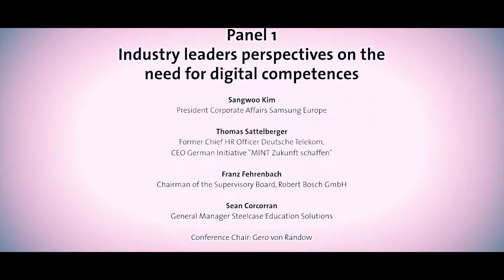Industry leaders perspectives on the need for digital competences (10/09/15)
Industry leaders discuss digital competencies at ELIG conference on 10 September 2015 in Berlin.

Participants:
Sangwoo Kim, President Corporate Affairs Samsung Europe
Thomas Sattelberger, Former Chief HR Officer Deutsche Telekom, CEO German Initiative "MINT Zukunft schaffen"
Franz Fehrenbach, Chairman of the Supervisory Board, Robert Bosch GmbH
Sean Corcorran, General Manager Steelcase Education Solutions

Sangwoo Kim, Thomas Sattelberger, Franz Fehrenbach, Sean Corcorran, ELIG, Digital Competencies, Digital Turn, Hochschulforum Digitalisierung
broery marantika,
brofresco,
bro romania,
brorape donald glover,
broery marantika jangan ada dusta,
brorowcarwiz,
bror gunnar jansson,
broren til,
broery marantika biarlah bulan bicara,
broery marantika rindu yang terlarang,
bror jag har fastnat,
bror tag,
bror chan,
bror jag ?r fakta,
bror gunnar jansson - moan snake moan,
bror svensson,
bror climbing,
bror pun derm bror pun jong,
bror blixen,
brora,
brora rangers,
brora rangers fc,
brora scotland,
brora cashmere,
brora golf,
ralfy brora,
bror alwin sagstuen,
broras ljusdal,
abror,
abror azizov,
abror azizov ko'rdim,
abror coca cola,
abror azizov pudja,
abror wahabi,
abror nazarov,
abrora,
abror rivai,
al abror,
bror beckman,
min bror bj?rnen,
big brother babysits,
bror manh besdong,
bror min bror,
min bror bj?rnen 2,
min bror bj?rn,
min bror bj?rnen trailer,
min bror bj?rnen velkommen,
bror calle,
sp?rg casper bror,
chilla bror,
bror del 2,
min bror dog,
zlatan bror d?d,
saknar dig bror,
dani m bror,
den anden bror,
hatar dig bror,
?lskar dig bror,
bored,
bored shorts,
bored shorts tv,
bored to death,
boredom,
borebardha dhe shtate xhuxhat shqip,
boredparacord,
borgore,
bored badger,
borealis,
bror e bror,
bror forsgren,
min fakking bror,
min bror bj?rnen film,
fredriks bror,
71 grader bror,
bror gunnar jansson he had a knife in his hand,
hej bror,
hei bror,
min bror och jag,
bror jansson,
bror gunnar jansson moan snake moan,r,